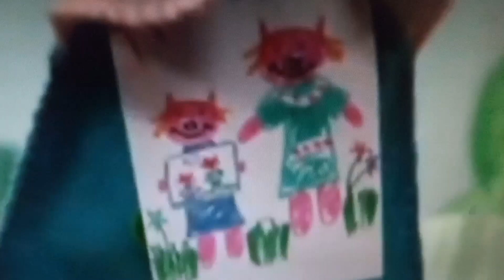Sprout around the clock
I did with my drawings